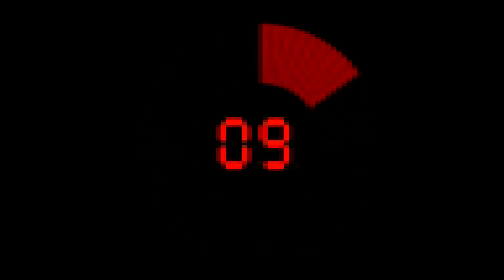Jeopardy Countdown in 8 Bit